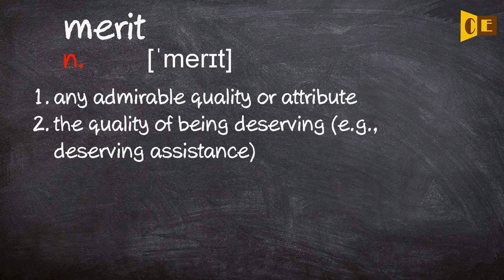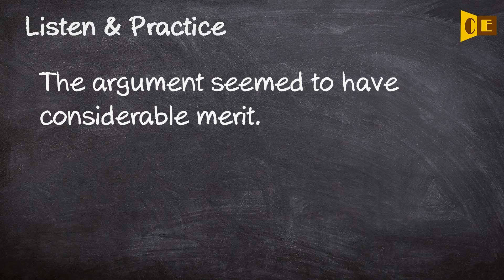Merit Pronunciation, Paraphrase, Listen & Practice